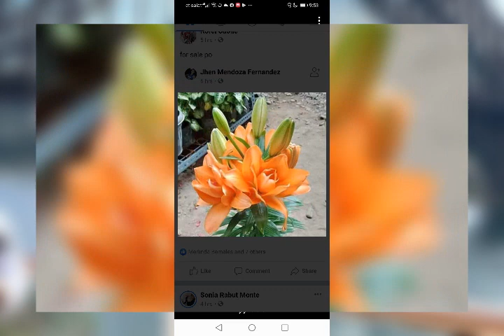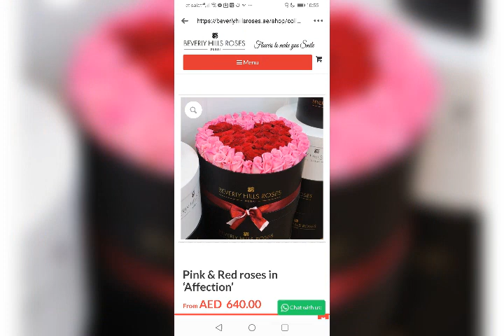my pictures vs my family in philippines